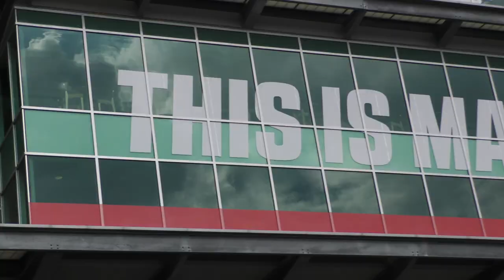Honda 2018 Indy 500 Race Recap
Competing pit strategies converged in the final laps of today’s Indianapolis 500, as Scott Dixon and his Chip Ganassi Racing team worked fuel saving to the maximum to finish third, while Alexander Rossi brought his Andretti Autosport Honda to fourth after a series of thrilling outside passes.

On a day of unofficial record high temperatures in the 90’s, a series of yellow flags around the 50-lap mark led roughly half the field to adopt a fuel-saving strategy which netted them one less pit stop during the race, while the other half relied on speed to make up the time difference caused by the extra stop.

The group with the upper hand varied during the middle third of the 200-lap contest, but Honda drivers and teams featured in both.

The fuel-saving group including Dixon, veteran Oriol Servia, second-time “500” starters Stefan Wilson and Jack Harvey, and rookie Zachary Claman De Melo.  The Honda quintet was running first through fifth at Lap 180 [of 200], with Servia at the point.  The yellow flag flew for the seventh and final time on Lap 189, and on the Lap 192 restart Wilson rapidly moved around Servia to lead with just eight laps remaining.

Harvey also passed Servia for second, but both were forced to pit for a splash of fuel on Lap 197.  Servia and Claman De Melo pitted one lap later, leaving Dixon to lead the Honda field home, in third, behind race winner Will Power.

The second group included Honda drivers Graham Rahal, Robert Wickens, Marco Andretti and Alexander Rossi.  Starting 32nd after cutting a tire during his qualifying run last weekend, Rossi pulled off pass after pass right from the green flag, gaining seven positions in the first 15 laps and continuing to work his way up the order.  Running 12th on Lap 117, Rossi gained another seven places during a pair of restarts on Lap 144 and 152, moving him to third with 40 laps remaining.  Dixon’s ability to save fuel to the finish dropped Rossi to fourth at the checkers.

After starting 30th, Rahal made steady progress up the running order, leading 12 laps mid-race.  As the differing strategies converged in the final 20 laps, Rahal finished 10th.  Just ahead at the checkers, Robert Wickens completed an impressive Indy 500 debut, as the rookie also led two laps en route to a ninth-place result, highest of the four rookies in the field.